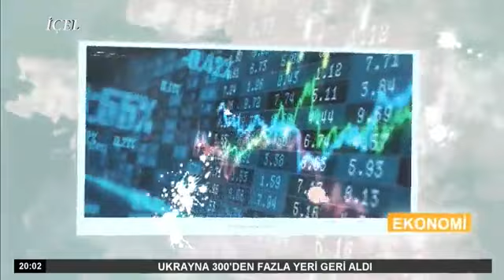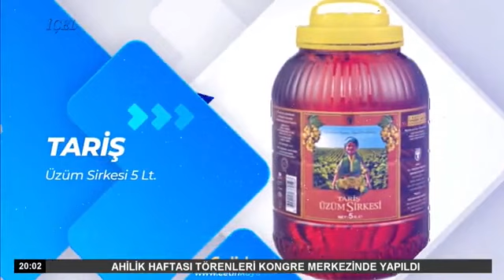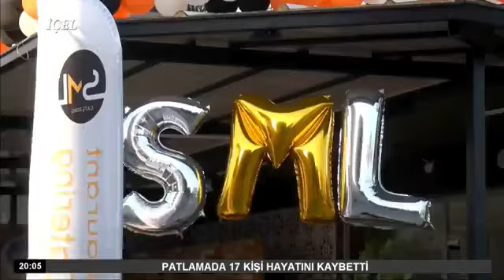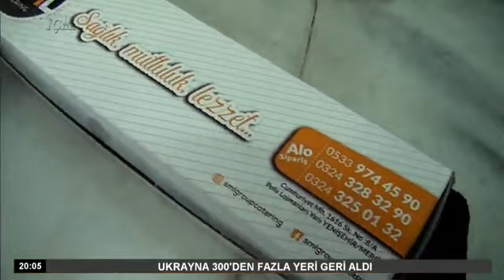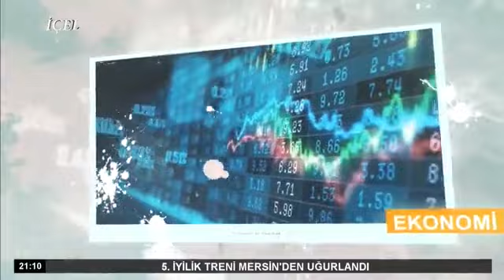SEMİR BOLAT ile DOĞAL ALAN ADLİ YILIN BAŞLAMASI 3 SAV SAVUNMA KARAR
DOĞAL ALAN
ADLİ YILIN BAŞLAMASI 3
SAV SAVUNMA KARAR